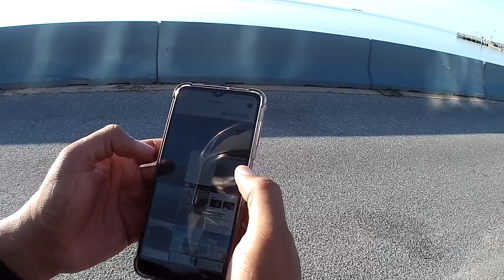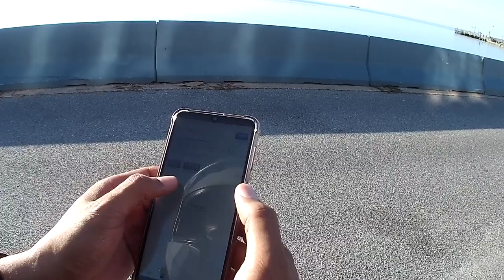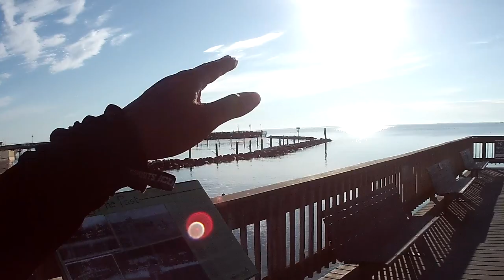Rocket Rolls - North Beach - Africa Twin Ride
Rocket Rolls - 🚀  Rocket rides to North Beach to see the Chesapeake